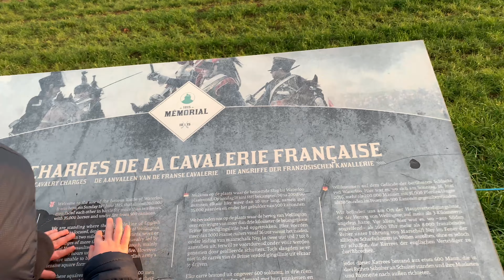ИНТЕРЕСНЫЕ ФАКТЫ О ЖИЗНИ В БЕЛЬГИИ- часть 1 + КРАСИВЫЕ МЕСТА 🇧🇪 TIVOLI / TERVUREN / WATERLOO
Всем привет!

Меня зовут Вероника🔅
Добро пожаловать на канал о жизни и работе в Бельгии.🇧🇪
Я открыла этот канал для того, что бы делиться личным опытом, мнением и возможностями этой страны.
Видео будут именно о Бельгии глазами местного жителя, ведь здесь я уже живу более 20 лет.

Любимые темы для меня это - проживание здесь, местные жители, медицина, поиск работы, нидерландский и иностранные языки, построение карьеры, материнство (я мама 2-х замечательных детей), саморазвитие, красивые места и многое другое.❤️

По возможности я буду разбавлять полезные видео, фрагментами из нашей повседневной жизни.

Добро пожаловать ко мне на огонёк.🙏

Все посты о карьере вы найдёте по тэгу

Ставьте ❤️ и оставляйте ваши вопросы / комментарии под видео.

В этом видео, я рассказываю о фактах жизни в Бельгии и показываю красивые места для прогулок.

Буду рада вашим ❤️и комментариям.

Видео о Бельгии 🇧🇪

Всем большой привет из Бельгии ❤️🇧🇪